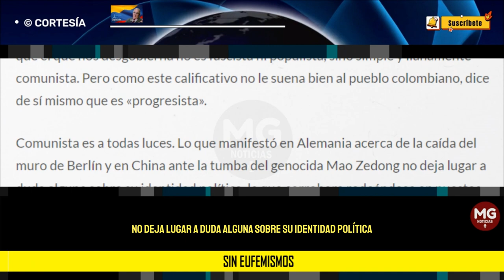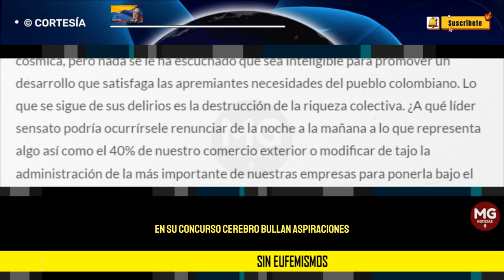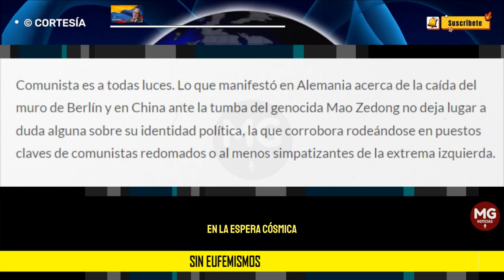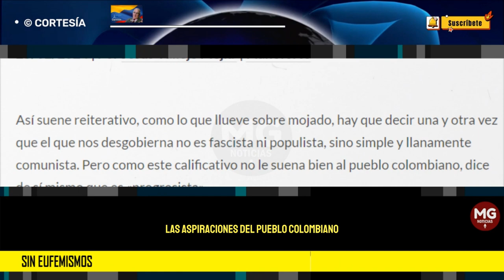SIN EUFEMISMOS 🔴 Por Jesús Vallejo Mejía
Así suene reiterativo, como lo que llueve sobre mojado, hay que decir una y otra vez que el que nos desgobierna no es fascista ni populista, sino simple y llanamente comunista. Pero como este calificativo no le suena bien al pueblo colombiano, dice de sí mismo que es "progresista".